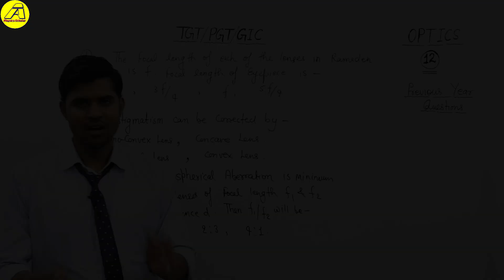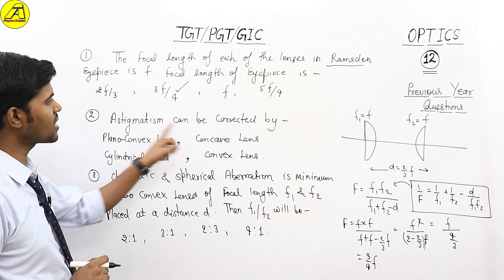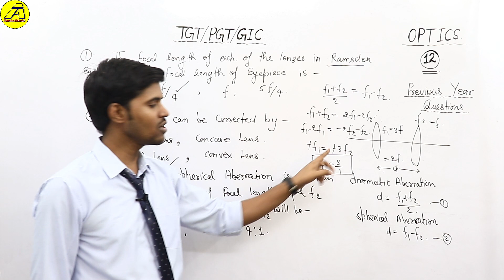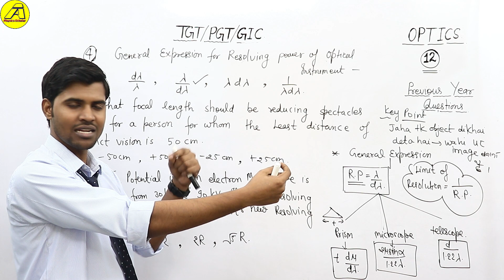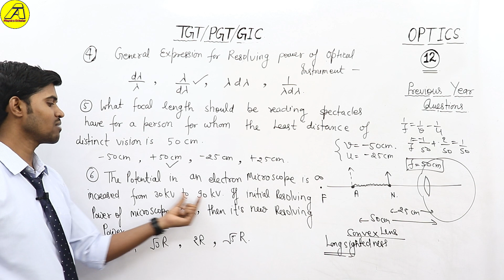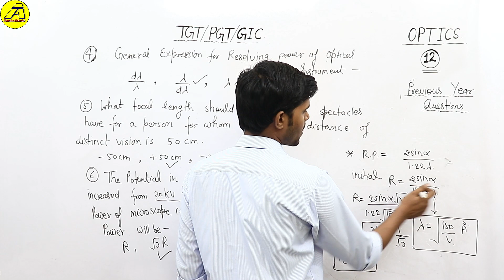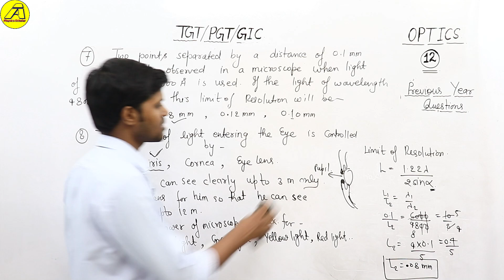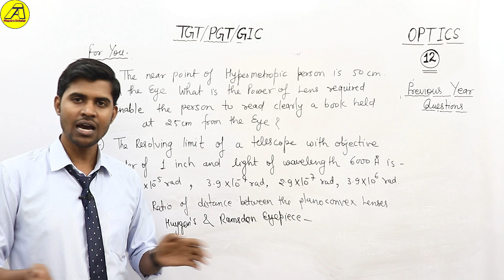📚TGT/ PGT/GIC 🏆 Physics 🏃 Optics #12🔥 Previous Year Question on Optical Instrument-2